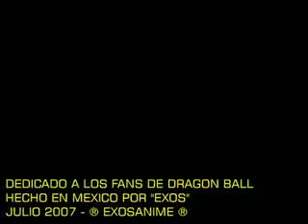Dragon Ball Z Trailer Cell 3 'Los Juegos de Cell'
Trailer Saga De Cell Parte 3